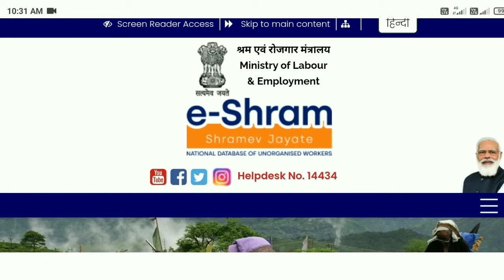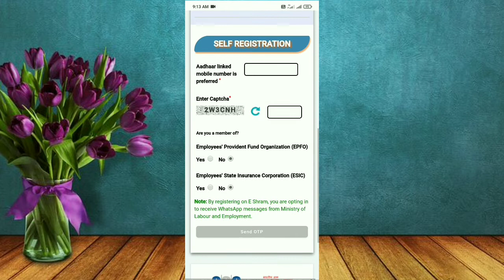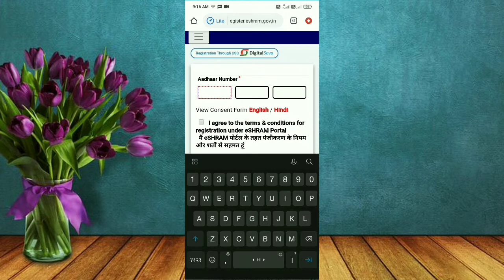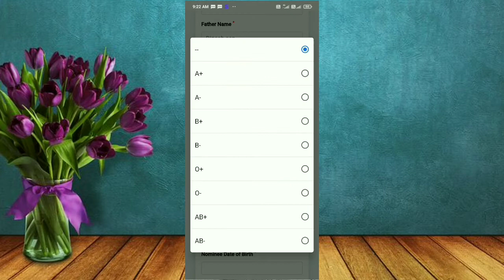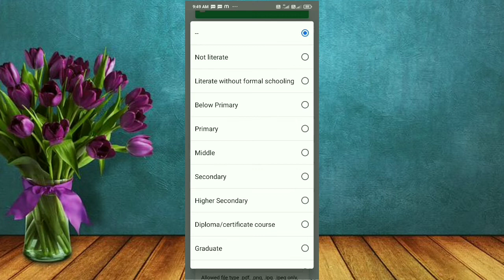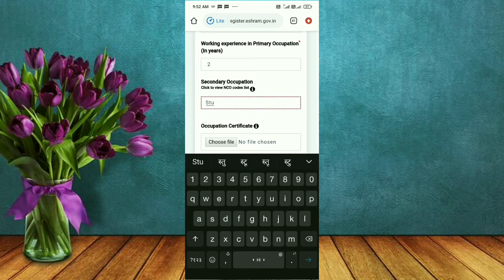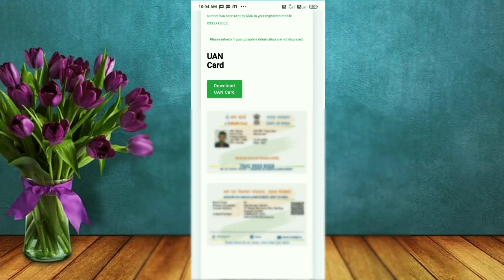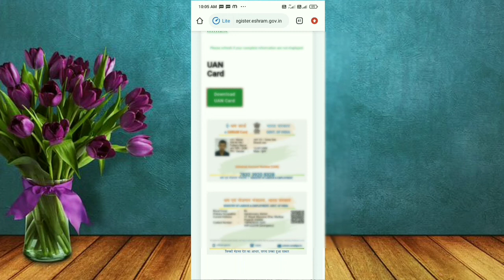E shram card registration kaise kare - shramik card kaise banaye | labour card online apply 2022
Description

e shram card registration kaise kare - shramik card kaise banaye | labour card online apply 2021

e shram card unorganized sector workers ke liye identity proof hai, sarkar se milne wali financial help aur dusri sarkari schemes ke liye e shram card zaruri hai. is video me e shram card registration kaise kare, complete process dikhaya gya hai

 1.Aadhaar number
 2.Aadhaar linked active mobile number
 3.Bank account details 4.Age should be between 16-59 years (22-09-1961 to 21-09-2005)

E Shram Card Download Online Apply Registration at E Shram Portal: Migrant workers and their families are eligible to avail Rs 2 lakh in case of accidental death and permanent disability

e_shram_card e shram card registration kaise kare - shramik card kaise banaye | labour card online apply 2021